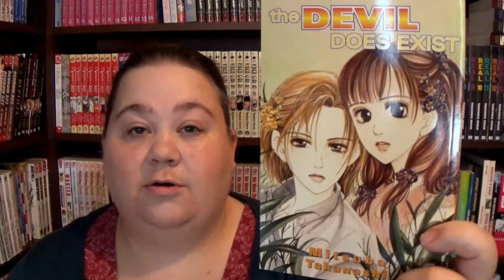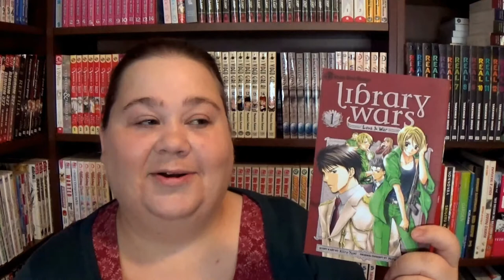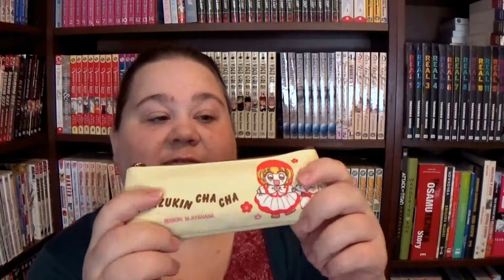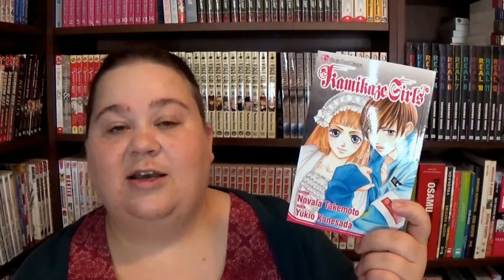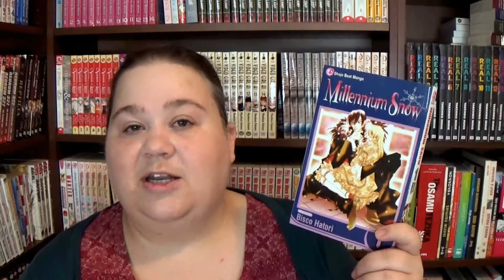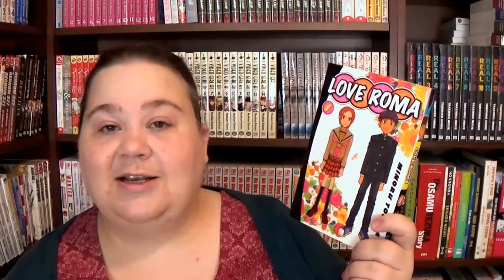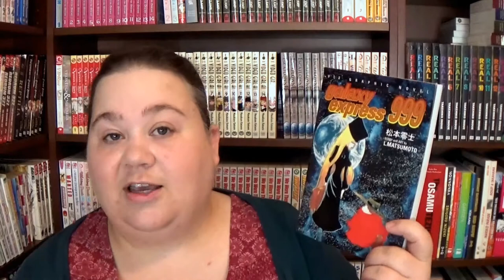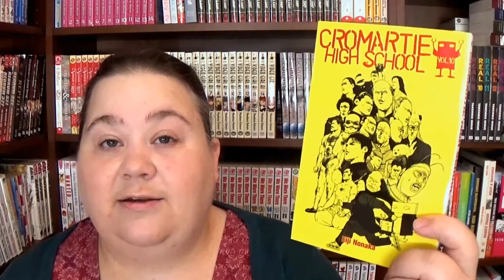BACK TO SCHOOL BOOK TAG | MANGA edition | week of tags : day 1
I've started a week of tag videos to celebrate reaching 1000 subscribers!

Anyone else love back to school time?

ERRATA: so, I've recently looked up the Byakko Ibun title, and it was actually completely published as a 1-shot in 2015. I've been waiting all this time assuming there was a series coming... so disappointed! XP

QUESTIONS:
1) Fresh new outfit - Book with best dressed characters
2) New lab partner - New scifi book you want to read
3) Favorite teacher - Book with a great mentor
4) New supplies - Favorite new reading or writing accessories
5) Old friends - Book you want to re-read/favorite friendship in literature
6) Ready for sweater weather - Book featuring cold weather
7) Open House - Book that made a memorable (good or bad) first impression
8) Too early for this - Book you would get out of bed for
9) The textbook costs HOW much?? - Book you spent too much money on
10) Best school in literature you want to attend

If you want to do the tag PLEASE feel free! I would love to watch your video! :)